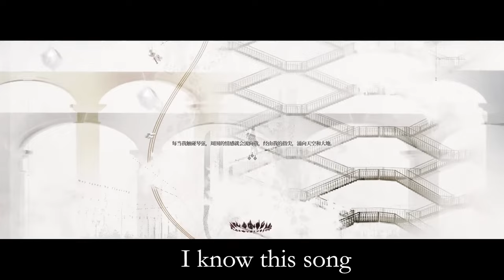When the NEW trailer uses an OLD leitmotif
I wasn't ready for emotional damage